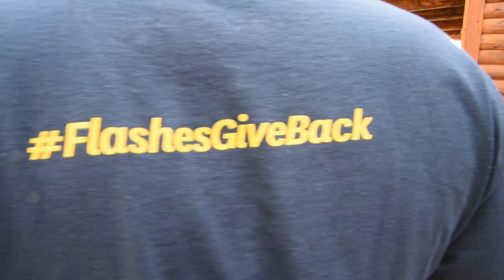2018 KSUAA Day of Service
The 10th Annual Kent State Alumni Day of Service took place on April 21, 2018!  Thank you to our incredible alumni community for making this the biggest day of service yet! Flashes Give Back!